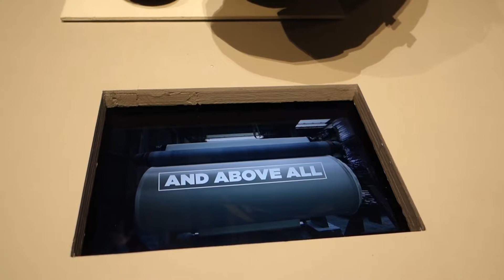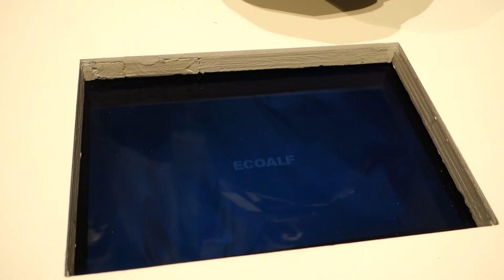A Coat Woven from Ocean Waste